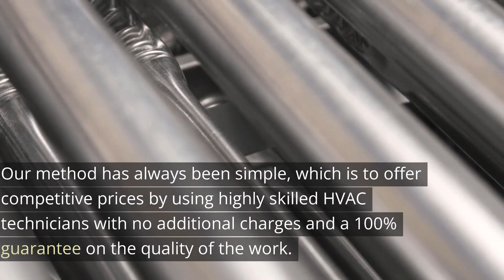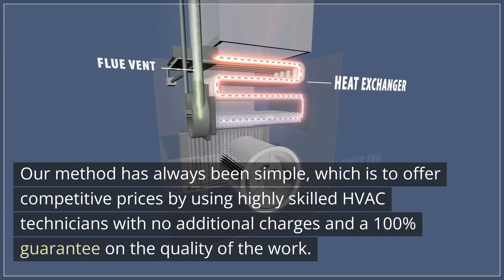Air Conditioner Repair West Beaverton Oregon - Right Now Heating and Cooling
12725 SW Millikan Way, Suite 300A, Beaverton, OR 97005

Welcome to Air Conditioner Repair West Beaverton Oregon - Right Now Heating and Cooling. Our address is 12725 SW Millikan Way, Suite 300A, Beaverton, OR 97005

Right Now Heating and Cooling is the ideal option if you are looking for reliable HVAC contractors within your area. Our experienced team offers services for both residential and commercial properties. We have more than 25 years expertise in the HVAC industry and can handle any of your toughest HVAC problems.

Our HVAC technicians and contractors are skilled in every aspect of the cooling and heating industry. They provide outstanding services with excellent results, great customer service, and affordable pricing.

Every member of our team takes great pride in staying up-to-date with all codes and the latest technology to help keep your family and home healthy. No matter how difficult or big the task it is, we appreciate what they do. This is evident our top-quality workmanship. Our HVAC contractors can handle all kinds of heating and cooling jobs that range from routine maintenance calls to huge central heating and cooling system installations.

We only employ factory-trained technicians. They`re top in the field, meaning your work will be done exactly every time.

Right Now Heating and Cooling expects to maintain our relationship even after the new equipment has been installed. Our ongoing services are designed to ensure that your unit is operating at its peak efficiency, without interruptions or breakdowns.

Our method has always been simple, which is to offer competitive prices by using highly skilled HVAC technicians with no additional charges and a 100% guarantee on the quality of the work. Our HVAC experts are now available to assist you with any heating or cooling maintenance or installation for your home or business. We provide a variety of pricing options as well as guaranteed workmanship. We offer weekend and emergency service as in addition to warranties on all parts and labor.